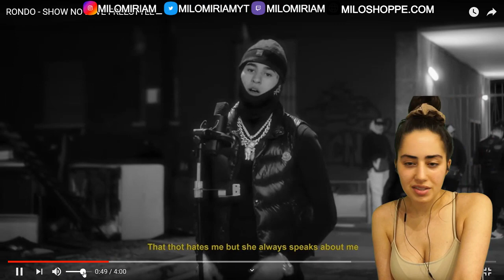RONDO - SHOW NO LOVE FREESTYLE REACTION